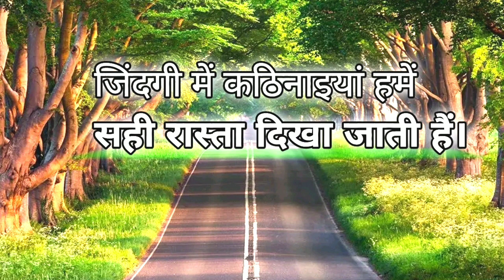जिंदगी में कठिनाइयां हमें सही रास्ता दिखा जाती हैं (jindagi me khathinaiya hame sahi rasta dikhati)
जिंदगी में कठिनाइयां हमें सही रास्ता दिखा जाती हैं (jindagi me khathinaiya hame sahi rasta dikhati h)